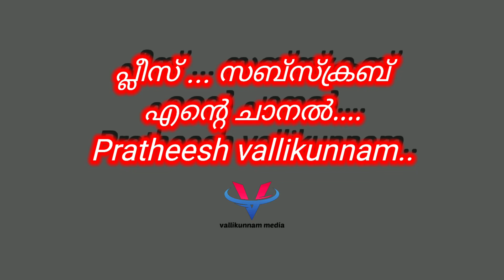ഇപ്പോൾ ശരിയാക്കി തരാം... Vallikunnam media @Pratheesh Vallikunnam...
Pratheesh vallikunnam media blogger...
ഇപ്പോൾ ശരിയാക്കി തരാം...
winner- Prathul vkm..